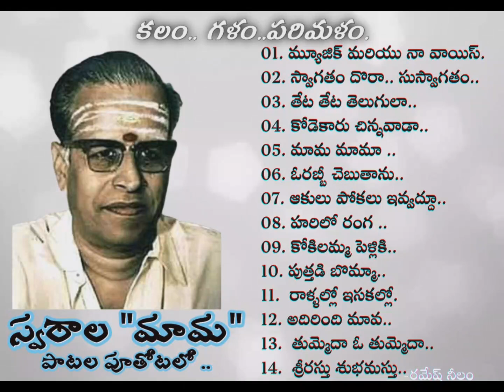కలం.. గళం..పరిమళం. | స్వరాల "మామ" పాటల పూతోటలో .. | రమేష్ నీలం.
ప్రముఖ  సినీ సంగీత దర్శకుడు కె. వి. మహదేవన్ గారి స్మృతిలో .. సినీ సంగీత ప్రపంచంలో ఎందరికో గురుదేవులు..మరెందరికో గురుతుల్యులు కె.వి. మహదేవన్. ఆరు దశాబ్దాల సినీ ప్రస్థానంలో దాదాపు ఆరు వందల దక్షిణాది సినిమాల కు స్వరాలు సమ కూర్చిన ఈ పాటల మాంత్రికుడు కడవరకూ స్వ రార్చనలోనే జీవనయానం సాగించారు. సినీ జనాలంతా " మామ " అని ప్రేమతో పిలుస్తారు. నిండు పున్నమి నాడు పండు వెన్నెల్లో పైరగాలిని ఆస్వాదిస్తూ ..కలిగే కమ్మటి అనుభూతి కె.వి. మహదేవన్ పాటలో ఉంటుంది. భౌతికంగా ఆయన మనకు దూరమైనా ..తెలుగు సినిమా సంగీతం ఉన్నంత కాలం చిరస్మరణీయుడు, స్వర స్మరనీయుడు.
 మధుర గీతాలు వింటున్న మిత్రులు  మీకు తెలిసిన వారికీ షేర్ చేయండి.